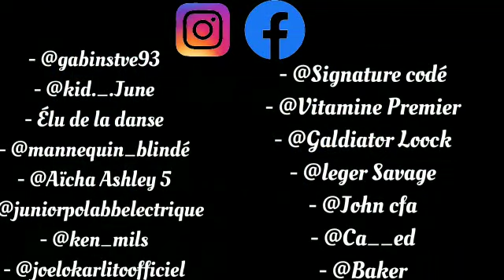DJ Léo démo réveillez vous By signatue codé , les variables etc